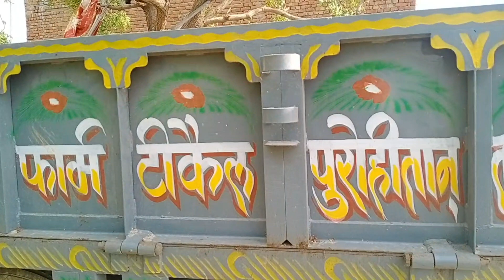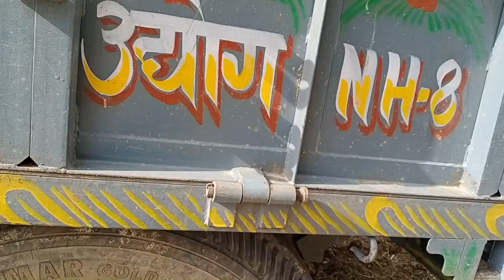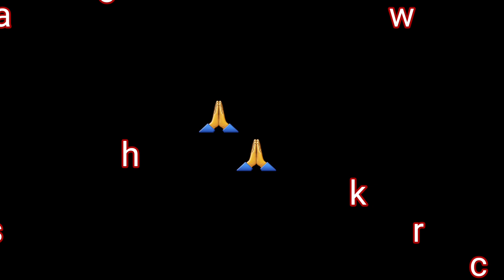मात्र 80 हजार Me Second Hand Trolly For sale ।।Trolly mandi Rajasthan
Hello kisan bhaiyo aap ke liye fir lekar aaya hu ek trolly jo bahut hi sasti है..

Agr video acha laga to_like_comment_subcribe zaror kijiye..

Address =dudu, jaipur

ट्रैक्टर या ट्रॉली बचना है तो 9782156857 पर फोटो whatsApp करे...

Tactor sale
Buy used second hand tactor trolly
Punjab trolly
Gujarat ट्रॉली
Jcb
Tactor mandi Rajasthan
Trolly sale hariyana
Tactor sale Alwar
Mahindra tactor
Massey Ferguson Di 1035 tactor
Tactor mandi punjab
Swaraj tactor
Second hand trolly sale
Uesd trolly sale
Second hand tactor trolly
Jaipur tactor trolly sale
Old tactor sale
Jai jawan
Jai kisaan
Apna kisaan
Kisaan tactor
Tactor repair
JcB repair
Trolly repair
Trolly mandi jodhpur
Powartac tactor
Powar full tactor

🙏🙏धन्यवाद किसान भाईयों 🙏🙏